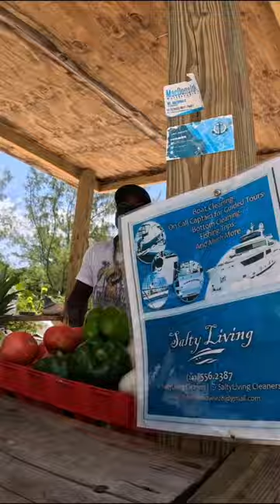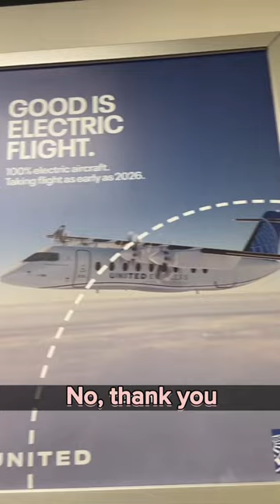Chef on a Yacht: Culinary Adventures on the High Seas (WEEK 20)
Little Chef Merch

Once a month COOKING CLASSES $2.99!
How to Join:
1. Go to @abbyinthegalley channel
2. Hit the “Join” Button

Welcome to Day 14 of my journey as a chef on a luxurious yacht! Join me in this exciting video as I step aboard and begin my culinary adventure on the high seas.

Throughout the day, I'll share my tips and tricks for maximizing space in a compact galley, managing time effectively, and maintaining the highest standards of hygiene and food safety. As a chef on a yacht, adaptability and creativity are essential, and I'll demonstrate how I navigate the unique challenges that come with working in a constantly changing environment.

From the mesmerizing ocean views to the camaraderie amongst the crew, this video will transport you to a world of luxury and culinary excellence. Join me on this remarkable journey as I embark on my first day as a chef on a yacht.

Come along and witness the magic of being a chef on a yacht. Bon appétit and fair winds!